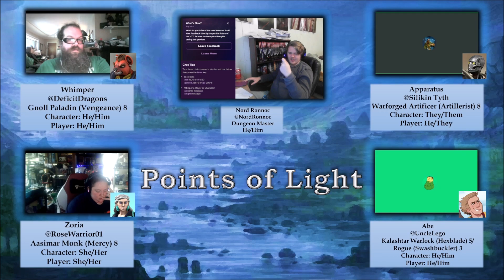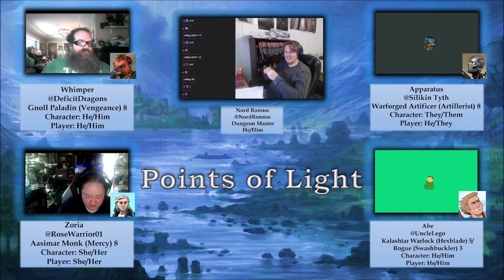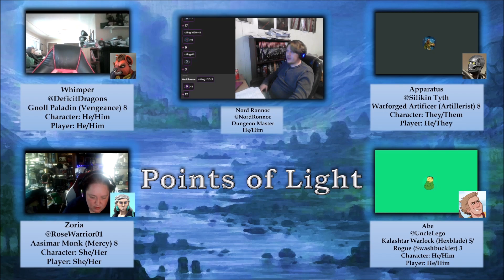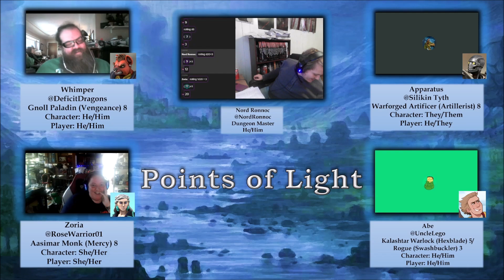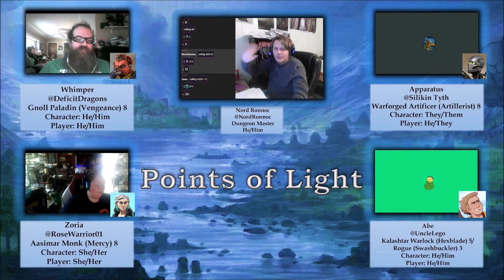Points of Light | Episode 60 | Oracle of War | Going on A Head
Points of Light is unofficial Fan Content permitted under the Fan Content Policy. Not approved/endorsed by Wizards. Portions of the materials used are property of Wizards of the Coast. ©Wizards of the Coast LLC.